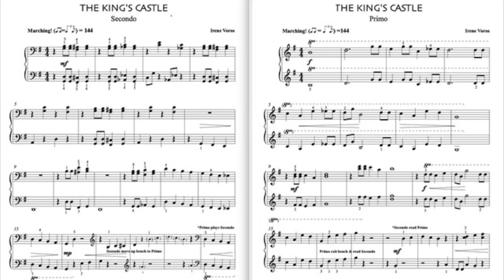The King's Castle by Irene Voros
"The King's Castle" from CHECKMATE PIANO DUETS (Levels 3-7) One Piano - Four Hands.
Level 7, Red Leaf Pianoworks, by Irene Voros

Castling will get your King to safety. In this piece, the Rook and King - - Primo and Secondo - - will trade places, both on the bench and the melodic line.
Have fun and challenge yourself with your next move!